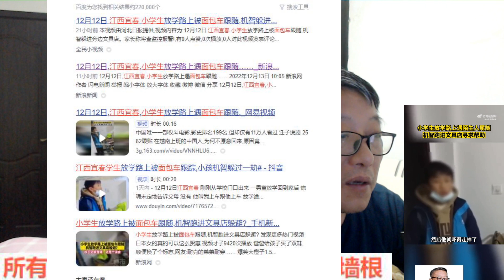江西宜春。有人开着面包车尾随小学生